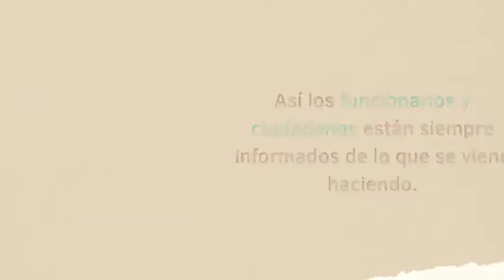Información de interés de la Cámara de Representantes